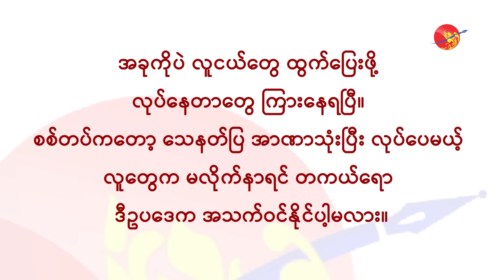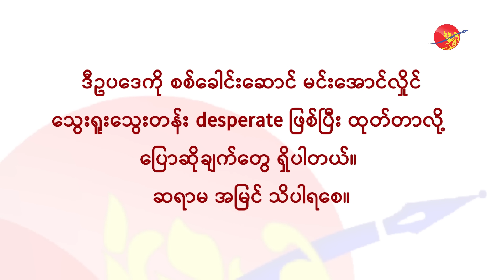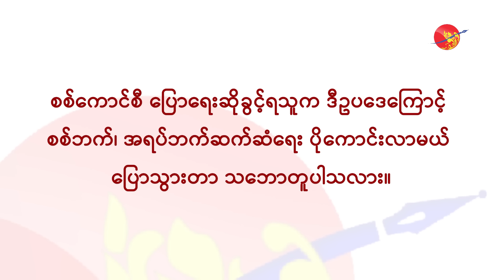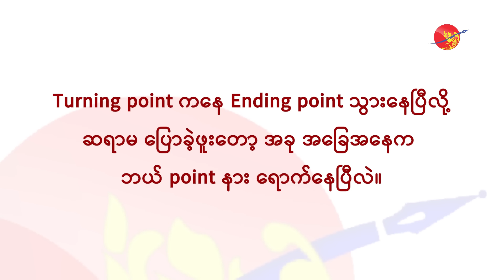လူငယ်တွေကို ယုံတယ်၊ အထင်ကြီးတယ် (ရုပ်/သံ)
ဧရာဝတီ၊ ဖေဖော်ဝါရီ ၁၄၊ ၂၀၂၄

စစ်ကောင်စီက ပြဌာန်းလာသည့် စစ်မှုထမ်းဥပဒေ အောင်မြင်မည်မဟုတ်ပဲ စစ်အာဏာသိမ်းဆန့်ကျင်ရေး လှုပ်ရှားနေကြသော လူငယ်များ၏ ပူးပေါင်းဆောင်ရွက်နိုင်စွမ်းနှင့် တီထွင်ဖန်တီးနိုင်စွမ်းတို့က ကျော်လွှားတွန်းလှန်နိုင်မည်ဟု ယုံကြည်ကြောင်း ဒေါ်မီမီဝင်းဘတ်က ဧရာဝတီသို့ ပြောကြားသည်။

ဒေါက်တာ မီမီဝင်းဘတ်သည် အမေရိကန်ပြည်ထောင်စု၊ ဟာဝိုင်အီရှိ Daniel K. Inouye Asia Pacific Center for Security Studies (APCSS) မှ ပါမောက္ခ ဖြစ်ပြီး အမေရိကန်စစ်တပ်တွင် ဒုဗိုလ်မှူးကြီးရာထူးဖြင့် တာဝန်ထမ်းဆောင်ခဲ့သူ ဖြစ်သည်။